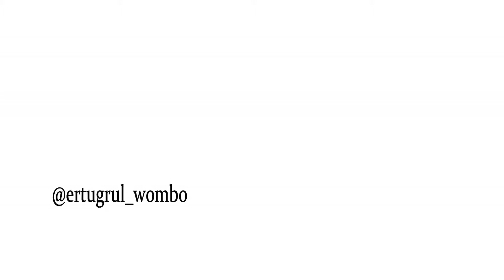Selcan Gana Gate Hue - Gundogdo Angry - Very funny meme - Selcan & Gundogdo - Ertugrul Wombo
Khan edits

Osman

Ertugrul

Kurulus Osman

Dirilis Ertugrul

Turkish series
Kayi

Whatsapp status

Short story

Short clip

Status

Short status

Osman short status

Ertugrul short status

Ertugrul short story

Bamsi attitude

Bamsi mood off

Bamsi angry mood

Turgut attitude

Gunduz attitude Gunduz mood off

Gunduz angry mood

Gunduz fight scene

Gunduz war scene

Osman status

Kurulus Osman status

Kurulus Osman whatsapp status

Best scene

Osman attitude

Osman anger Osman best entry
Kurulus Osman

Kurulus Osman Urdu Dubbed

Kurulus Osman Season 1 Urdu

Best WhatsApp statusl

Attitude Status For Boy

Love Status

Angry Boy Status

Kurulus Osman Best scenes

Burak Ozcivit

Ozge Torer
Bala Hatun best scenes

Osman Bey Attitude Status

Ertugrul Ghazi Urdu WhatsApp Status

Ertugrul Ghazi Best Scenes

Geo tv